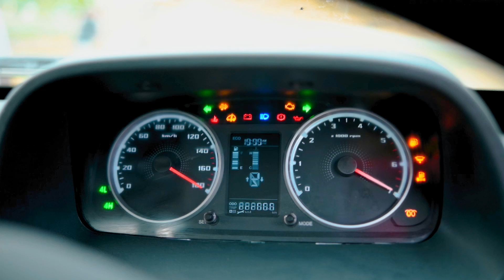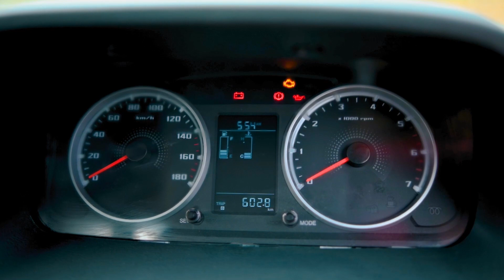Yodha Cabin Crew 4X4 Manipuri Review by Johny Sarungbam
Tata Yodha Cabin Crew 4x4 review by Johny Sarungbam. With On Road Price at Rs 10.68 L, the powerful beast is here to help your business prosper. Take home yours by visiting our showroom at Sangaiprou, Opposite Iskon Temple. Watch the video to know all about the pickup truck.